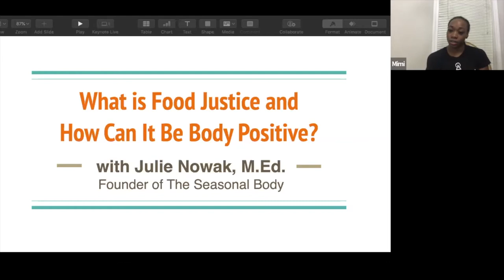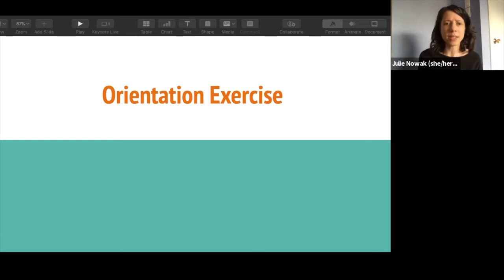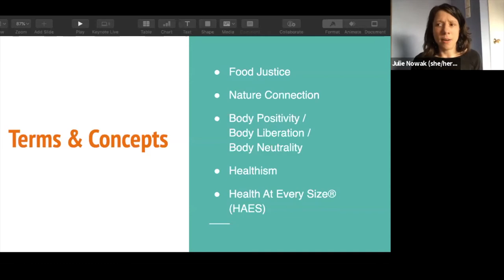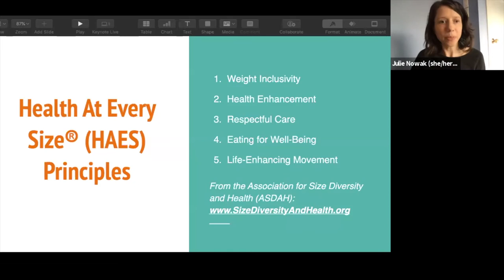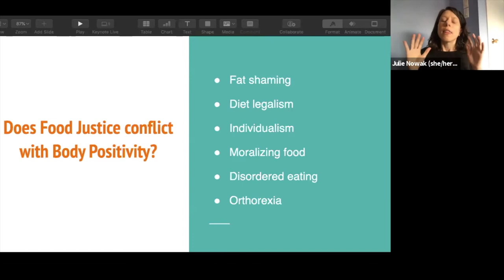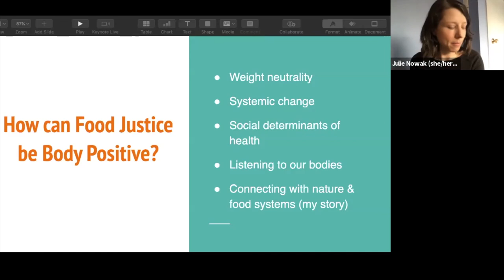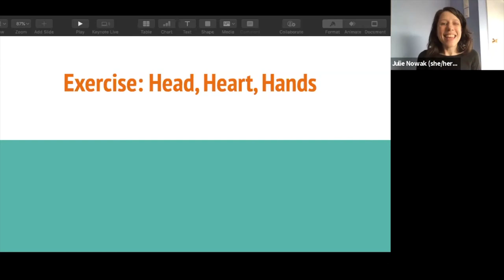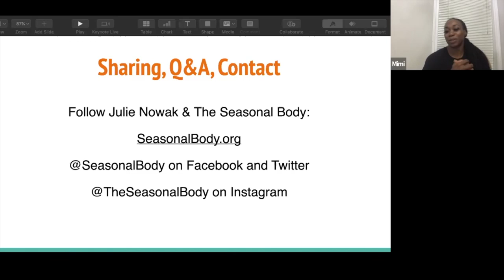What Is Food Justice and How Can It Be Body Positive? I Julie Nowak & Clarity Fitness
Check out our webinar with Julie Nowak, educator, activist, writer, and founder of The Seasonal Body, as she explores her passion for food justice, as well as the connections this topic makes to body positive wellness!